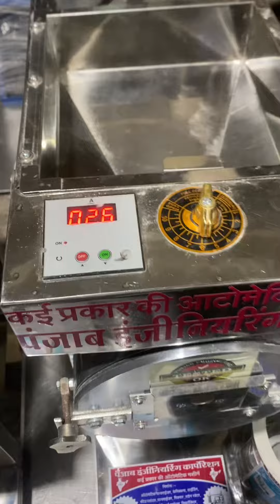Stainless steel Domestic aata chakki 2HP 📲📞☎️